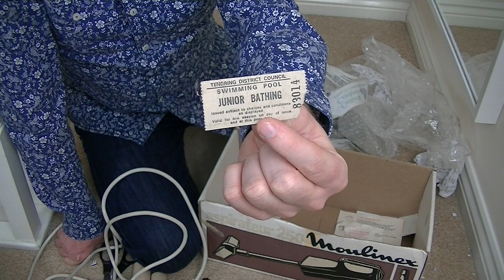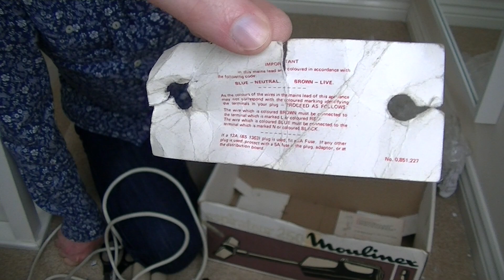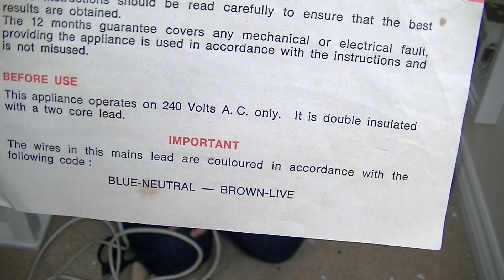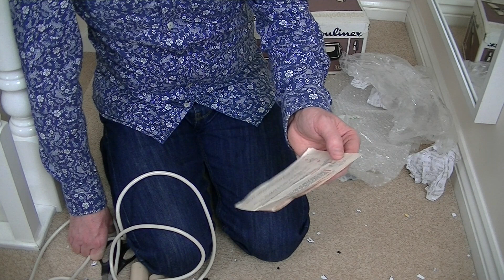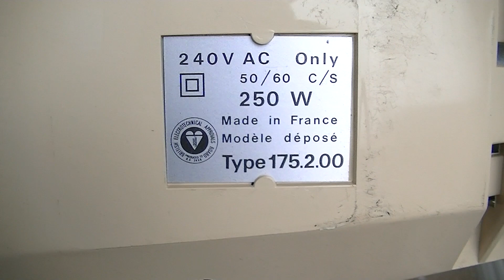Vintage 1970s Moulinex 250 Hand Held Vacuum Cleaner Unboxing & First Look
"You'll feel more at home with Moulinex."

Here's a sweet little French made Moulinex vacuum cleaner in an ever so 70s colour scheme. Quite popular back in the day I believe, at least they could be found in the Argos catalogue, so probably a lot were purchased.

This one seems to have had little use and is in very good condition. A quick clean and a polish brought this machine up to almost brand new looking and it came with all the tools, instruction book and original box.